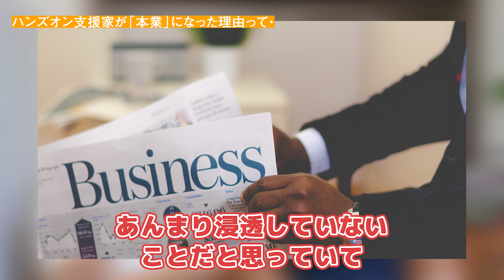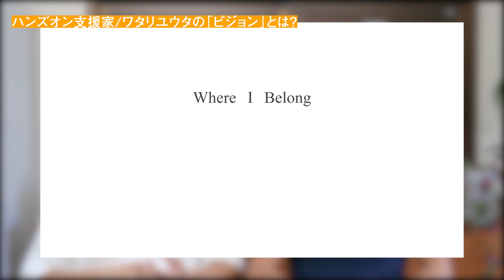【転職からの起業】総合商社を辞めてからの人生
ハンズオン支援家として活躍するワタリさんに、どのような経緯で独立をし、最終的にハンズオン支援家としての道に落ち着かれたのかを聞いてきました。Where I Belong（私のよりどころ）という社名に現れる、その想いの裏側を聞き、ワタリさん最高となりました。

このチャンネルでは、皆さんと一緒にビジネスの現場で役に立つ知識を学び「日本の働き方」を変えていきます。

おさのプロフィール

チャンネルの使命《YouTubeで日本の働き方を変え、いい世の中をつくる人を増やす》

1990年生まれ。長内孝平。米ワシントン大学留学、神戸大学経営学部を卒業後、伊藤忠商事(株)に入社。会計・税務を専門にトレード・投資案件のプロジェクトに従事。2018年7月に同社を退職後、Youseful(株)を創業。27,000人以上が登録する日本最大のExcel専門チャンネル「おさとエクセル」を運営すると共に、2週間の短期集中Excelプログラム「ExcelPro」を開発・運営する。著書『できるYouTuber式 Excel現場の教科書』（インプレス社）

著書
・Excel 現場の教科書（
本×動画で学ぶ新しいExcel本。Excel業務のフローをループさせよう。

あなたのExcelの悩み、Proが専属で解決します。Excel学習の最終章。

（友だち申請は直接お会いしたことのある方のみお受けしているため、まずはフォローの程をよろしくお願いいたします）